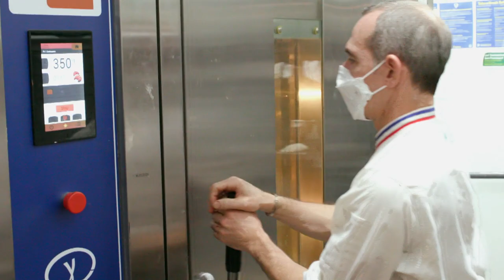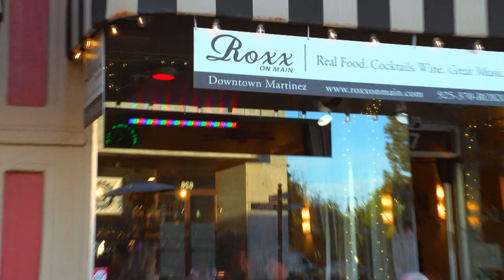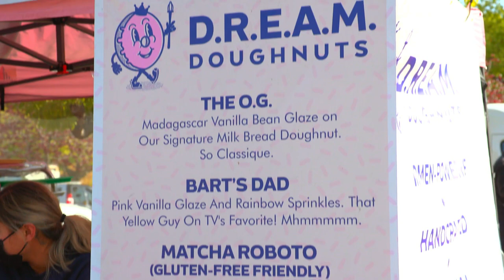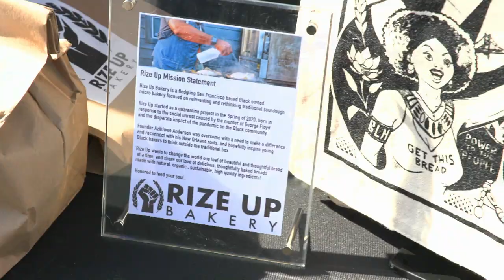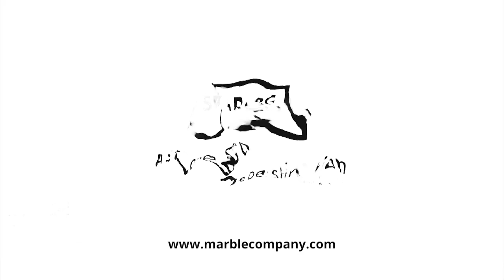Smelly's Creole, Maison Danel, Roxx on Main | Check, Please! Bay Area reviews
In the heart of Oakland, Smelly’s Creole serves up the ambitious, signature, soul-inspired dishes Chef Smelly made popular at his previous pop-up, Smellys Authentic Creole and Soulfood Catering . From fries topped with Dungeness crab to garlic noodles brimming with blackened prawns, Smelly merges fresh seafood with Southern style. Then, in San Francisco, we enjoy afternoon tea at Maison Danel , a French “Salon de Thé” known for its flaky, buttery pastries, delicate desserts and brasserie favorites. Finally, in Martinez in the East Bay, Roxx on Main  combines locally sourced, organic, sustainable ingredients with a vast wine list to create a unique neighborhood spot, offering live music and entertainment each weekend. Reporter Cecilia Phillips rounds out this week's Check, Please! Bay Area with a visit to explore miles of aisles of fresh produce and delicious eats at the Sunday Marin Farmers Market, California's third-largest farmers market.

0:00 Check, Please! Bay Area (Season 17, Episode 2)
0:53 Smelly's Creole (Oakland)
4:05 Three Bay Area guests share their thoughts on Smelly's Creole
7:00 Where to find Smelly's Creole
7:13 Maison Danel (San Francisco)
10:27 Three Bay Area guests share their thoughts on Maison Danel
14:15 Where to find Maison Danel
14:27 Roxx on Main (Martinez)
17:14 Three Bay Area guests share their thoughts on Roxx on Main
21:19 Where to find Roxx on Main
21:32 Cecilia Tries It: Sunday Marin Farmers Market (San Rafael)

Support for Check, Please! Bay Area is provided by Oakland International Airport, IRG, Total Wine and More, Sutter Health, Fog Harbor Fish House, and Oceania Cruises.